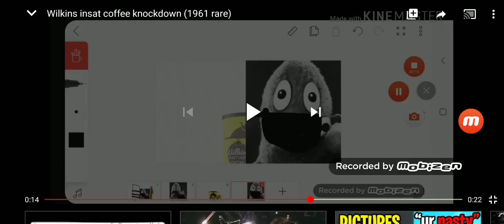A rare clip off wilkins coffee knockdown 1961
Found from a DVD of jim Henson